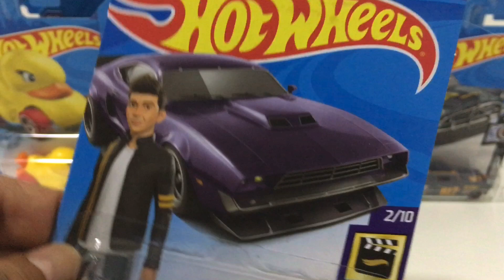kasiloose - Opening up models from 2020 Case G & H!! QUACK!!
Quack! Quack! Quack! Who's a good ducky.. yes, you are.. yes, you are.

Note: This video is strictly NOT made for KIDS!!